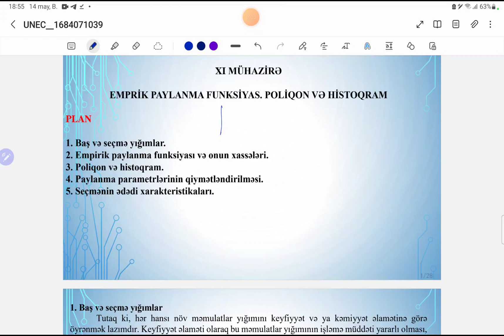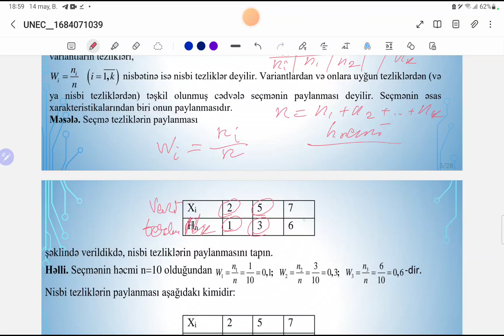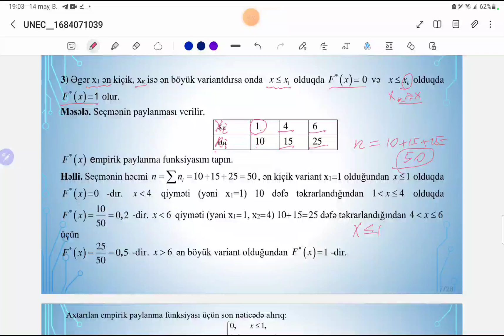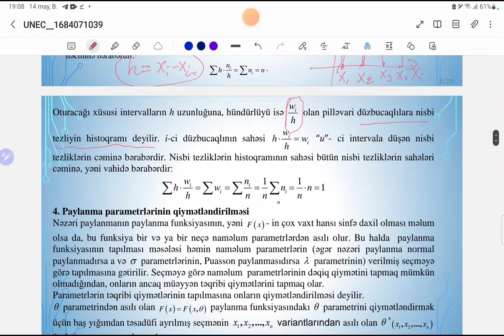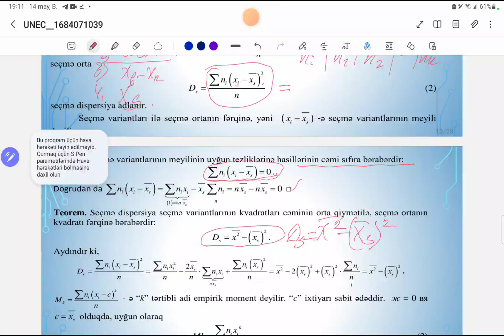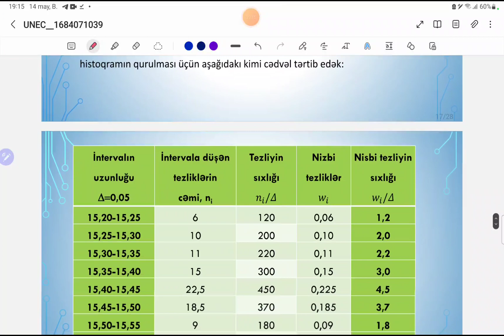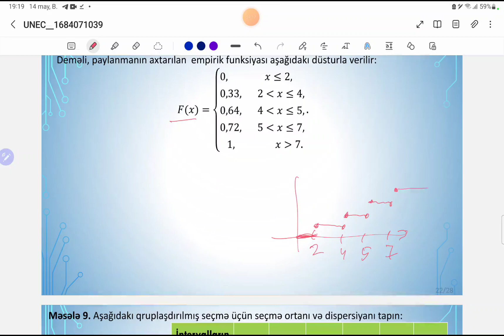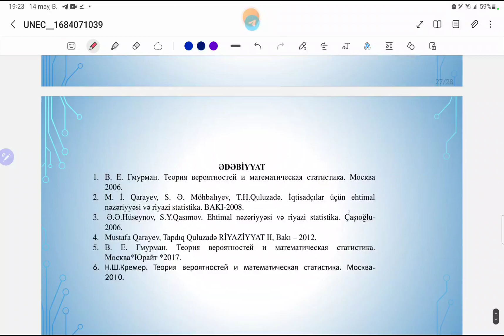Riyazi statistika. Seçmənin ədədi xarakteristikaları.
Riyazi statistika. Baş və seçmə yığımlar. Empirik paylanma funksiyası.  Seçmənin ədədi xarakteristikaları.